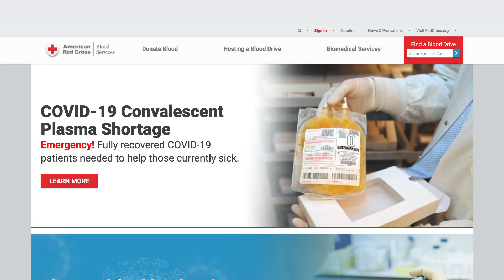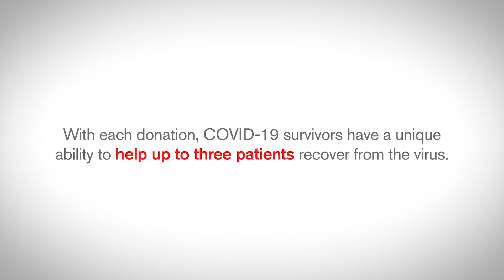How you can help patients battling COVID-19 by donating convalescent plasma